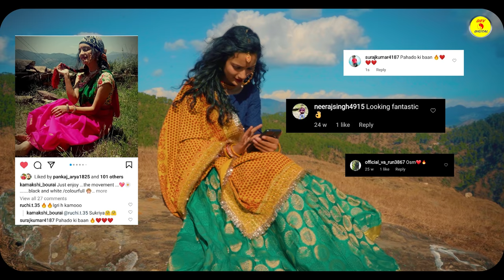LATEST KUMAUNI SONG : NAAKE KI NATHULI ME MADHULI || SINGER GAURAV BISHT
Singer : Gaurav bisht
Lyrics : dev sontiyal
Presents : Dev  Digital
Director : sooraj
Ft: ankit kumar & kamakashi bourai
supporting cast : Deepak

Daksh rawat
Vishesh kapil
Prerna shahi
Karishma Shahi
 Bhawna shahi
Editor : pankaj mehra
Dop:
Sourav Rana
Piyush kushwaha
Yuvraj Singh kaira
Specail thanks : manoj arya , kailash sir,  shahi gravity

NAAKE_KI _NATHULI_ME _MADHULI

NAAKE_KI _NATHULI_ME _MADHULI_Video